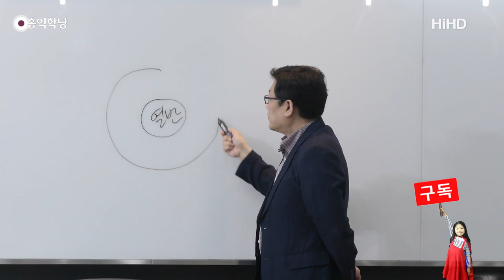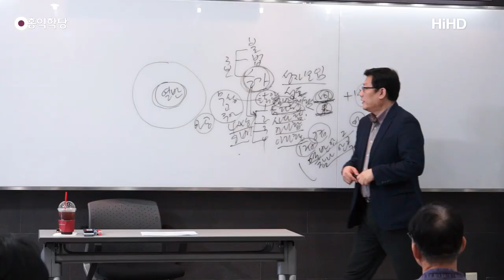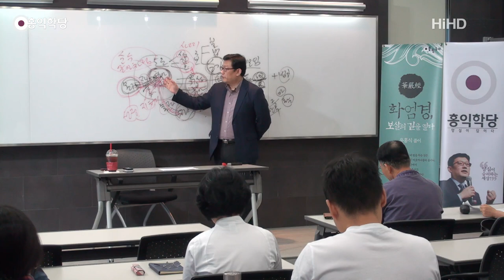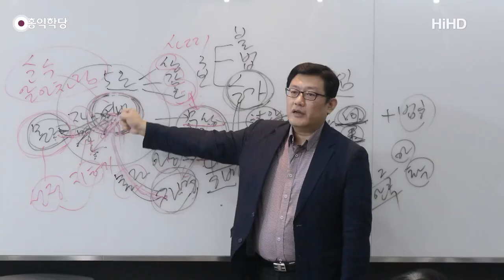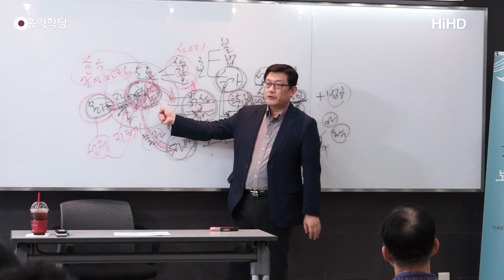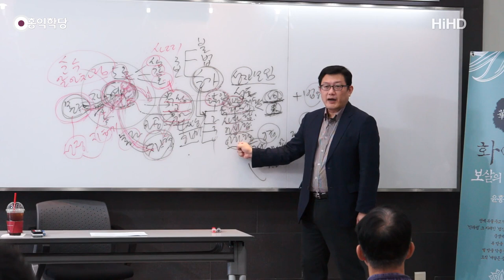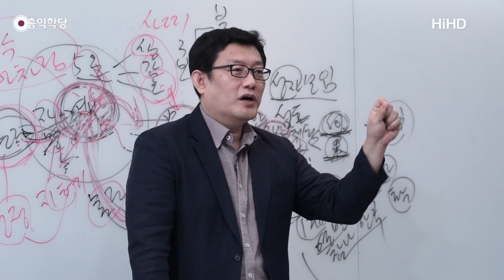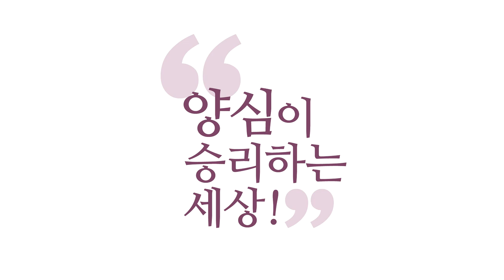[홍익학당] 윤홍식의 “유마경” 강의 13강 - '유마, 보살의 길을 열다'